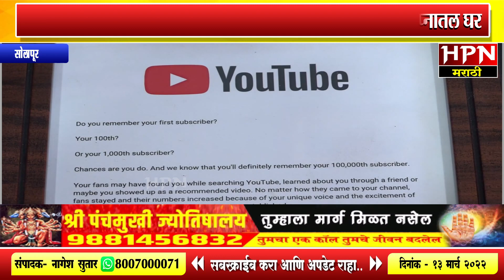YouTube ने पालटलं तरुणाचं नशीब । YouTube च्या कमाईतून बांधलं स्वप्नातल घर । Ganesh Shinde Mohol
HPN Marathi News मध्ये प्रसारित झालेल्या बातमीतील मते संबंधित पत्रकाराची असून HPN Marathi चे संपादक / अथवा मालक यांचा त्या मतांशी काहीही संबंध नाही . HPN Marathi मधील जाहिराती या जाहिरातदाराने दिलेल्या माहितीवर आधारित असतात . बातमी  व जाहिरातीतील मजकुराची वैधता HPN Marathi News तपासून पाहू शकत नाही . बातमी व जाहिरातीतून उद्भवणाऱ्या कोणत्याही विषयाला जबाबदार HPN Marathi News नसून संबंधित पत्रकार किंवा जाहिरातदारच आहे . HPN Marathi News च्या बातम्यांसंबंधी सर्व खटले , वादविवाद प्रकरणे सोलापूर जिल्ह्यातील पंढरपूर न्यायालयांतर्गतच चालवले जातील . इतर कोठेही चालवले जाणार नाहीत.